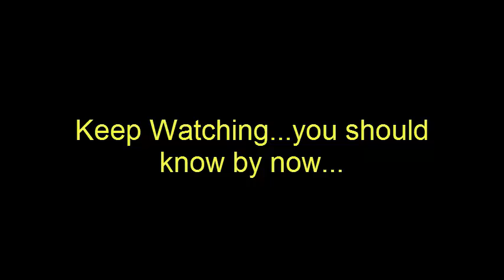Rant #5: Face your risk rant